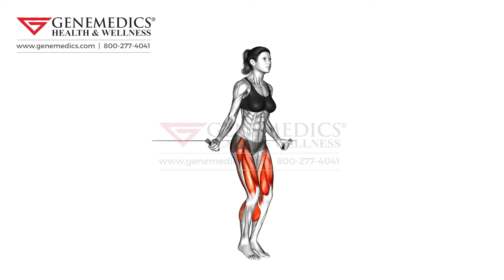Jump Rope female Cardio Exercise